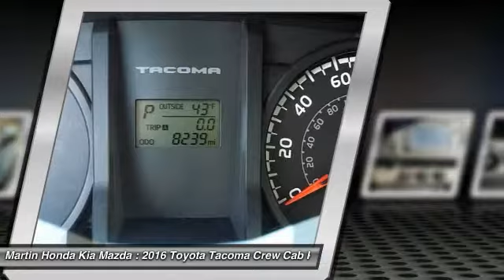2016 Toyota Tacoma Martin Honda Kia Mazda H175035A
2016 Toyota Tacoma SR5

CARFAX One-Owner. Gray 2016 Toyota Tacoma SR5 RWD 6-Speed Automatic 2.7L I4 DOHC 16V Exterior Parking Camera Rear, Fabric Seat Trim (FC), Remote Keyless Entry System.Recent Arrival!Awards:* 2016 KBB.com Best Buy Award Finalist * 2016 KBB.com Best Resale Value AwardsReviews:* Efficient V6 engine can tow up to 6,800 pounds; more off-road-capable than any other compact pickup; attractive interior has easily understood controls; truck bed packed with useful cargo management features; top-level engine can be paired with a manual transmission; resale value second to none. Source: Edmunds